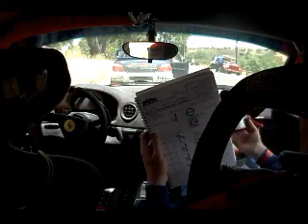Classic Adelaide 2009 paris creek 2 Ferrari 360 Challenge